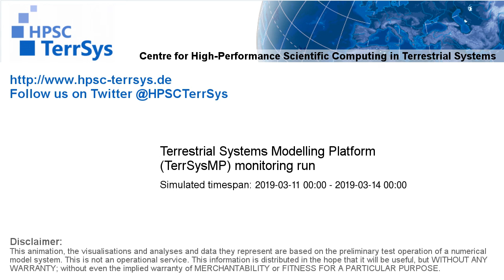TerrSysMP monitoring run 2019-03-11 - runoff - Europe (72h)